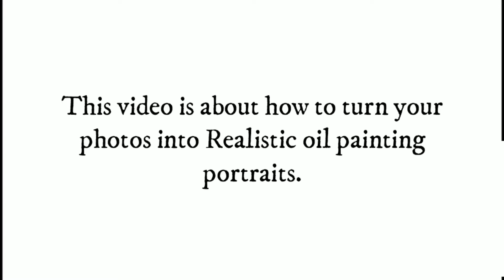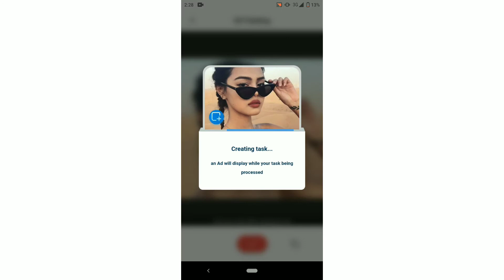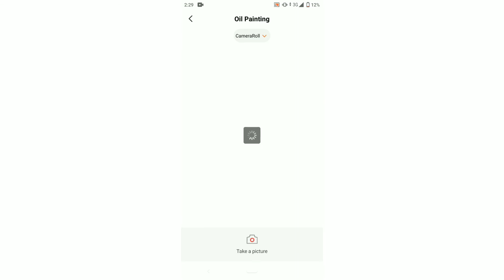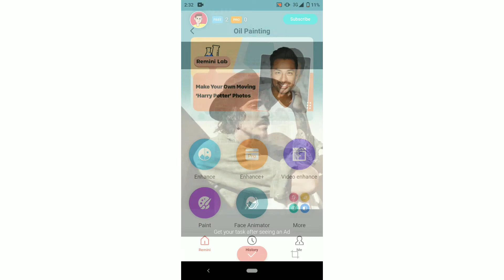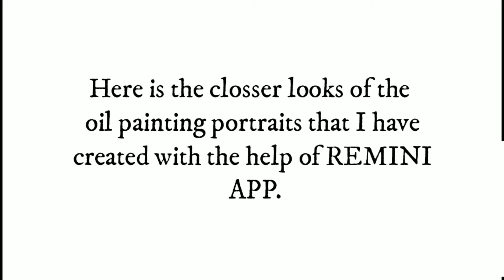How to turn your photos into Realistic oil painting portraits ? Remini | Digital art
Hello everyone,

this video is about, How to turn your photo's into Realistic oil painting portraits in few seconds for free.

▪️ALSO WATCH

▪️WATCH AND DOWNLOAD ALL MY LIGHTROOM PRESETS HERE

▪️ PHOTOS USED

Photo's used in the thumbnail and in the video are taken from pinterest / Instagram and are not mine.